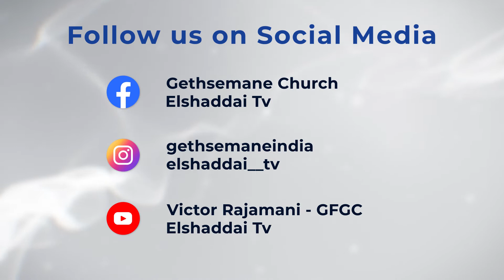Rev. D. Mohan (NLAG) Greetings || 30th Anniversary of Gethsemane Full Gospel Church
Rev. D. Mohan (NLAG) Conveyed his Greetings on the Pearl Jubilee of Gethsemane Full Gospel Church and 50th Birthday of Apostle Victor Rajamani

Watch Elshaddai Tv | 24 hours Tamil Christian Tv Channel
TCCL : 736
AADHAR : 524
BEE IPTV : 263
APPLE TV
ANDROID TV
AMAZON FIRE STICK TV
ROKU TV
AIRTEL XSTREAM

40C, Appar Swamy Koil Street, Therady,